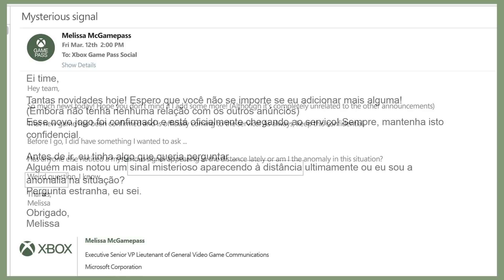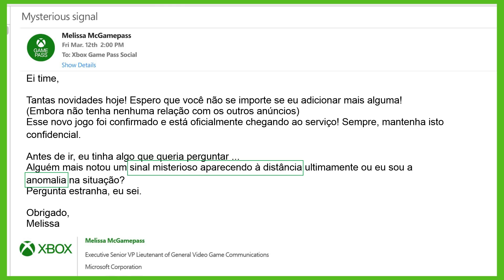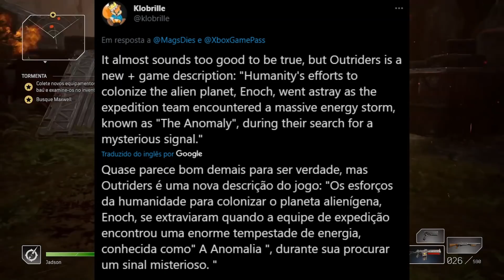MISTÉRIO REVELADO! JOGO LANÇAMENTO INCRÍVEL no GAME PASS em BREVE! É SÉRIO?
A Microsoft acaba de praticamente revelar a chegada de um jogão lançamento no Xbox Game Pass em breve através de uma pista no seu perfil oficial do Xbox Game Pass no Twitter! Acabamos de receber 20 jogos da Bethesda no mesmo dia no Xbox Game Pass para serem jogados nos consoles Xbox One e Xbox Series S|X, PC e até nos dispositivos mobile via Xcloud e agora já temos a provável revelação de que esse jogo aguardado irá chegar ao Xbox Game Pass no dia do seu lançamento já no início do mês de abril!

Todas as Promoções da Semana - Deals With Gold do XBOX e mais aqui galera:

LINK da LOJA GAMER MAXX – Game Pass Ultimate de 1 ano por um ótimo preço e muito mais (use o cupom: SOXBOX)
Grupo Whats: